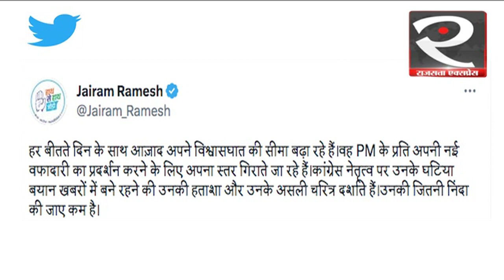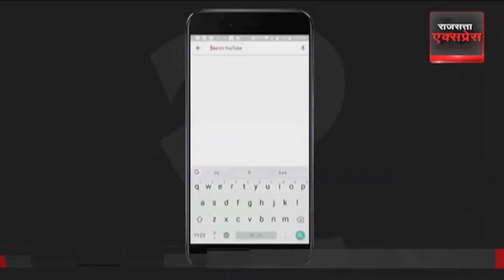आज़ाद के बारे में कांग्रेस का जवाब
आज़ाद और कांग्रेस के बीच विवाद बढ़ गया है|जहान एक तरफ आज़ाद ने राहुल गांधी के रिश्ते बड़े बिजनेस मैन से होने के आरोप लगाए हैं वाही  जय राम रमेश आज़ाद पर टीखे हमले कर रहे हैं|

India News Update | Malikaarjun | Amit shaha News update |Bharat jodo yatra |